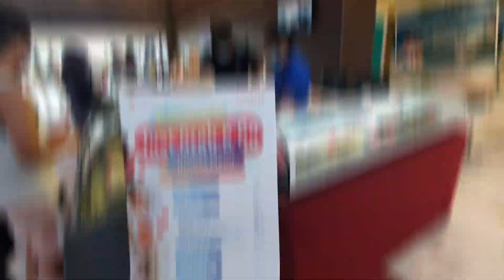EXECUTIVE POOL VILLA LEXIS HIBISCUS PORT DICKSON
Episod kalini kitorang Staycation 1 malam di Lexis Hibiscus Port Dickson bersama family..
Masa OTW ke sana, kami singgah makan di Restoren Viral Hayyan Huda Opah Kitchen yg terletak di Seremban.

Our Gear:

BY-MM1 Mini Cardioid Condenser Microphone 3.5mm Plug for DSLR, Mirrorless Camera, Smartphone (boya)